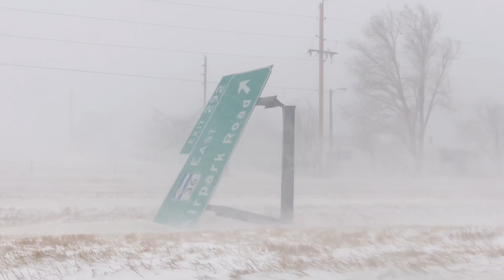BOMB CYCLONE - Record Breaking Extreme Blizzard near Denver International Airport 3/13/19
According to the Denver Post: Colorado recorded its lowest barometric pressure on record earlier this month during the so-called bomb cyclone, essentially confirming the storm as the strongest in the state’s recorded history.

A central pressure reading of 970.4 millibars in Lamar on March 13 made it the lowest sea level pressure reading ever recorded in the state, the Colorado Climate Center confirmed on Friday. On top of that, new lowest-ever pressures were measured at Denver International Airport (979.01 mb), Pueblo (974.2 mb) and La Junta (971.2 mb) during the storm.

The previous statewide pressure record was 975.0 millibars, also set in Lamar back in March of 1973.

An 80 mph gust recorded at Denver International Airport during the heart of the storm made it the strongest non-thunderstorm wind gust recorded there. The strongest overall wind gust at DIA was a 97 mph gust during a tornado on June 18, 2013.

La Junta also recorded its strongest wind gust during the bomb cyclone — an 88 mph gust.

Finally, at least 44 daily precipitation records were set during the storm as well.

The information was compiled and confirmed by the Colorado Climate Center, who also worked in conjunction with the National Weather Service, the Weather Prediction Center and the National Centers for Environmental Information.

Information courtesy of The Denver Post.